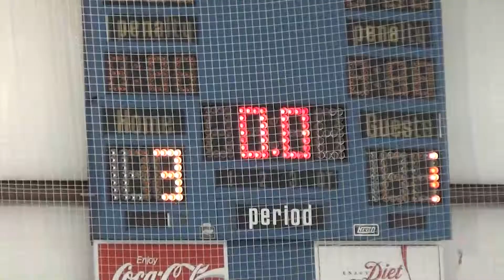CHA Squirt Top Plays 2-22-14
Chesterfield Falcons Squirt A1 (Ormson) vs. CHA Squirt A1 (Carrico).  CHA Squirt A1 (Carrico) won 3-1.